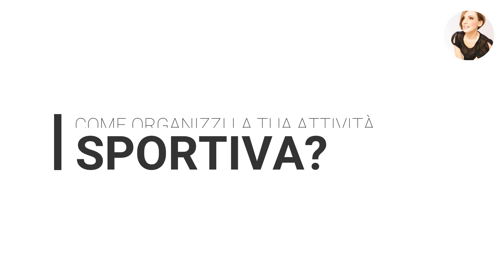❓Q&A❓ Che lavoro fai? Come mantieni in ordine con 2 bambini? Come trovi tempo per te?...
In questo video voglio rispondere alle domande più frequenti che mi avete inviato nel Q&A che ho lanciato sui social qualche giorno fa. In genere non amo tanto parlare di me e della mia vita privata, ma mi piacerebbe rispondendo a queste domande, raccontarti come vivo personalmente concetti come organizzazione, decluttering, riordino, essenzialità, minimalismo ecc...

►TI PIACE QUELLO CHE FACCIO? BEVIAMOCI UN TE ☕